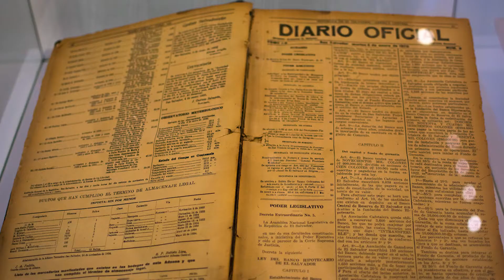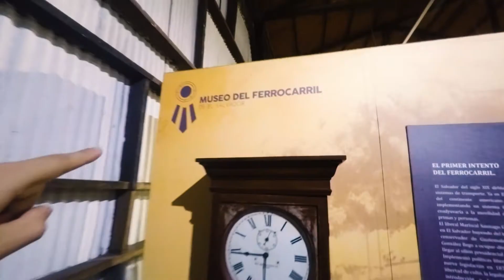Caminata al Centro Historico de San Salvador, El Salvador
Parte del "WorldWide Photowalk 2017" que se organiza Scott Kelby cada primer sábado de octubre desde hace 10 años. Hicimos el recorrido con el excelente grupo de fotografía "El Centro hace clic" Fue una bonita aventura. Se recorrieron los siguientes lugares emblemáticos del Centro de San Salvador
- Centro Cívico Cultural Legislativo CCCL
- Basílica del Sagrado Corazón de Jesús
- Recorrido por la calle Arce hasta llegar a la Plaza Morazán
- Museo del Banco Hipotecario
- Cuartel de la Policia Nacional Civil
- Plaza Libertad
- Portal La Dalia
- Catedral Metropolitana de San Salvador
- Palacio Nacional
- Teatro Nacional
- Museo del Ferrocarril

No dudes en visitar El Salvador! Hay muchos lugares por descubrir!

Mira este lugar para ir acampar: "Finca Santa Marta, el lugar ideal para hacer ecoturismo en  Comasagua El Salvador"